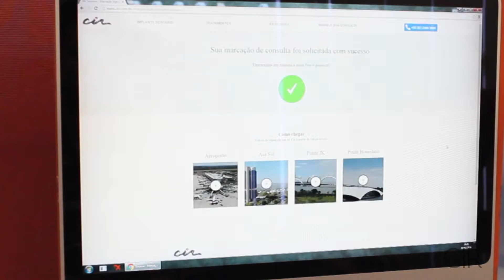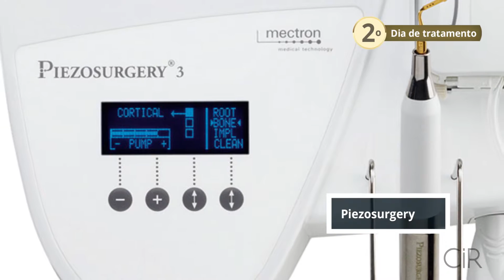Reabilitação Oral Completa em 5 atendimentos: veja como é feito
Conheça mais sobre o tratamento mais procurado do ano: A Reabilitação Oral com Implantes Dentários. O tratamento é feito em Brasília e em 30 dias devolve um sorriso novo, bonito e definitivo.